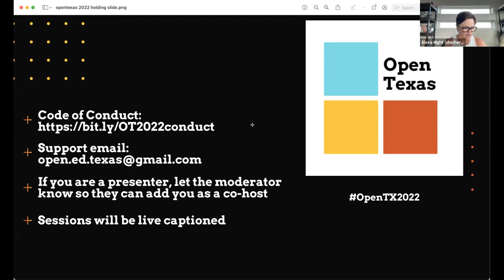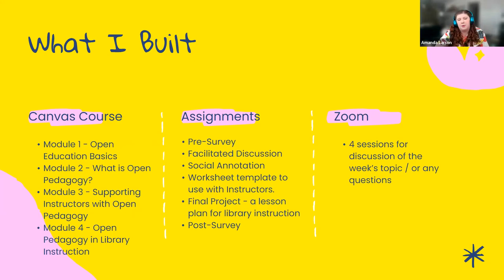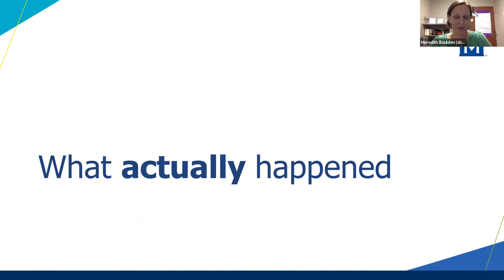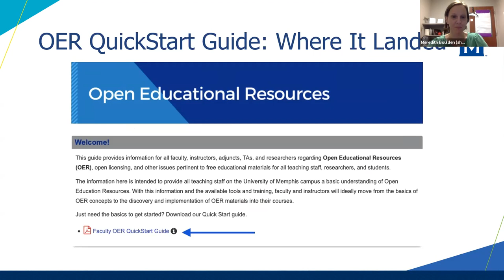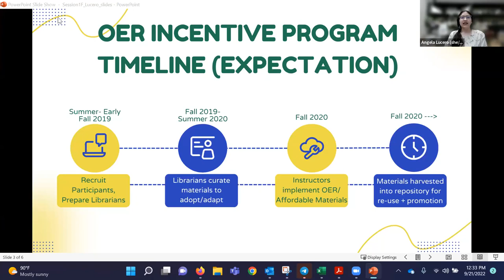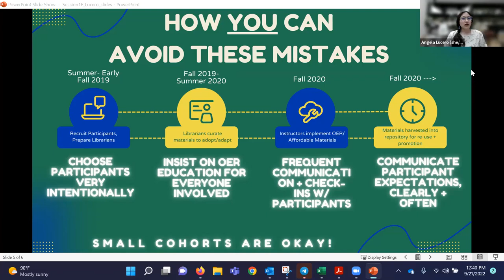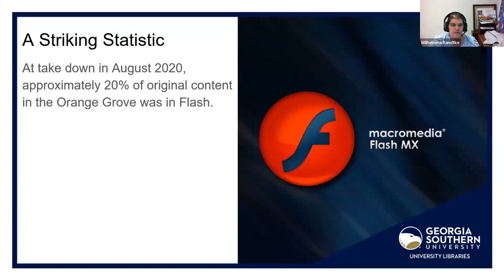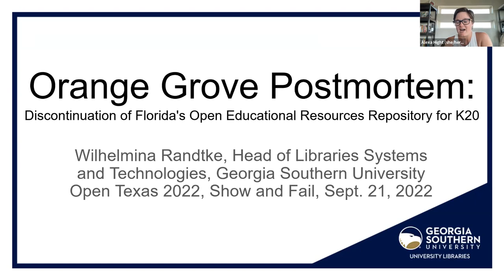OpenTX 2022 Session 1F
Session 1F | Show & Fails

0:00 Show & Fails (1) | No Matter How You Build It: They Won't Come by Amanda Larson, The Ohio State University

14:45 Show & Fails (2) | I Tried Really Hard and All I Got Were These Lessons About What Not to Do When Running an OER Incentive Program by Meredith Boulden & Carl Hess, University of Memphis

27:45 Show & Fails (3) | If You Build It, They Might Not Come: Developing OER Training Resources for Faculty Through an OER Grant by Angela Lucero, University of Texas at El Paso

41:20 Show & Fails (4) | Orange Grove Postmortem:  Discontinuation of Florida's Open Educational Resources Repository for K20 by Wilhelmina Randtke, Georgia Southern University